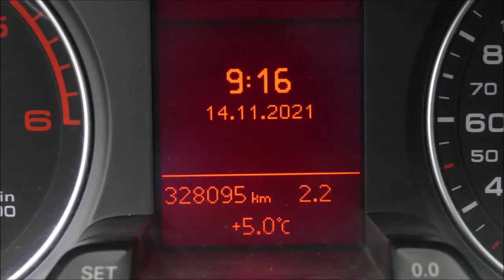HADWAO NET Nano Rims test trwałości